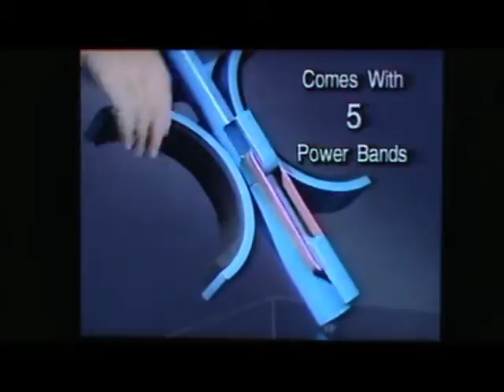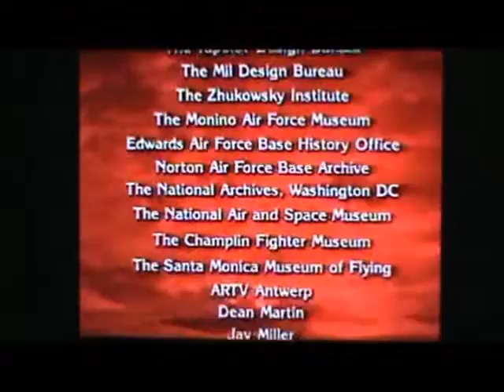CMGUS VCR CLASSIC: 1994 JAN 1 WINGS OF THE RED STAR PART 2 RUSSIAN MIG-15 JET DISCOVERY COMMERCIALS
CMGUS VCR CLASSIC: 1994 JANUARY 1 WINGS OF THE RED STAR SOVIET UNION RUSSIAN MIG-15   JET FIGHTER PART 2 DISCOVERY CHANNEL HAPPY NEW YEAR WINGS MARATHON CLIPS & COMMERCIALS